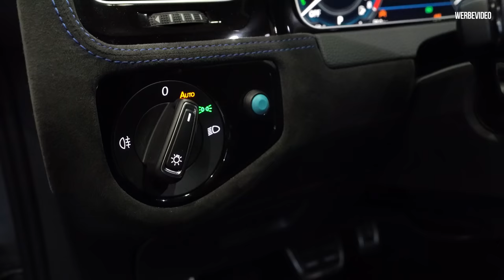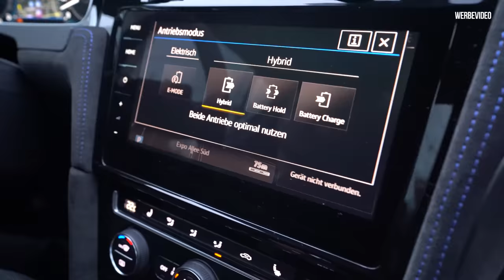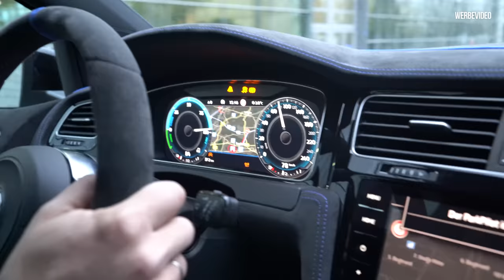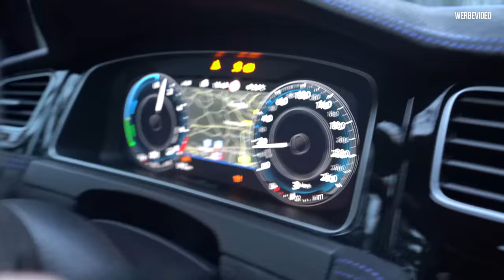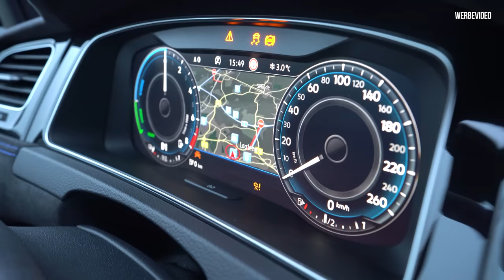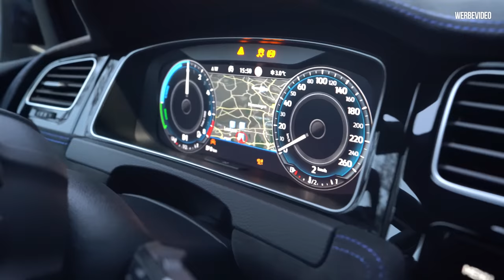VW Golf GTE HyRACER - Das Breitbau Azubi Projekt | Philipp Kaess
VW GTE HyRACER - Das Breitbau Azubi Projekt